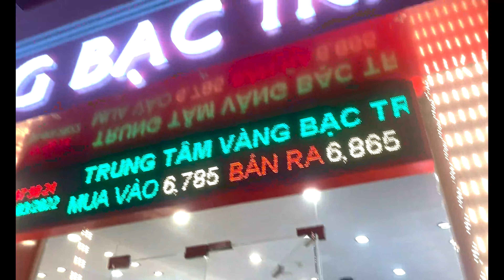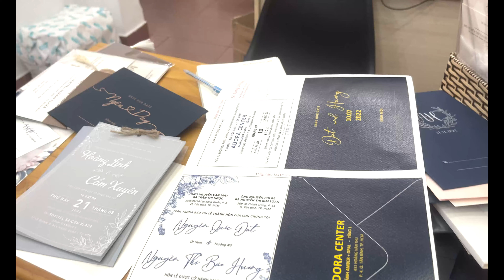Wedding trailer - Hoàng Ngọc + Thiện Phúc